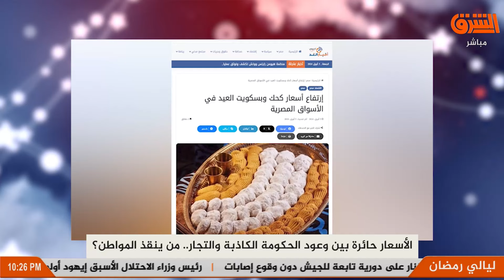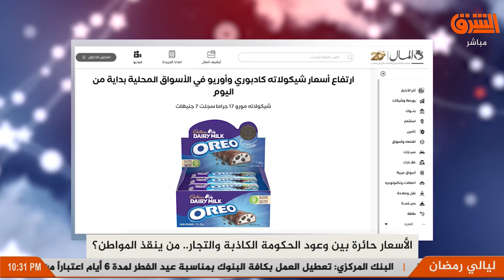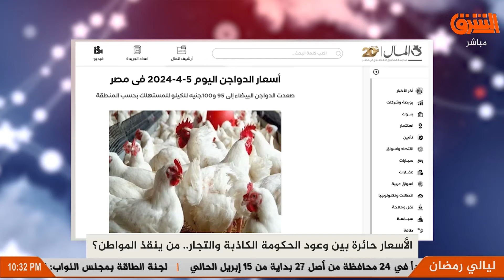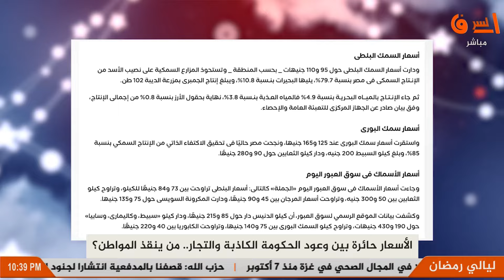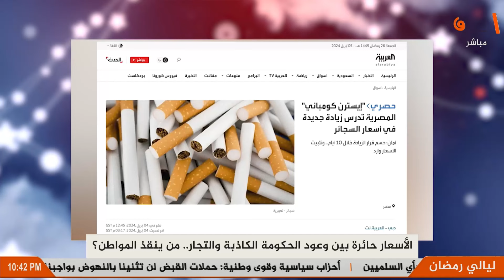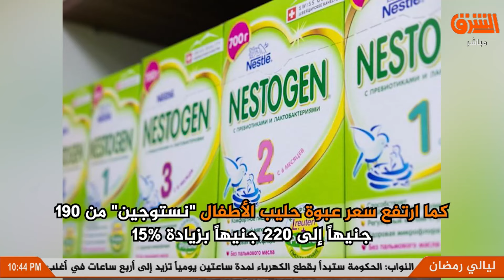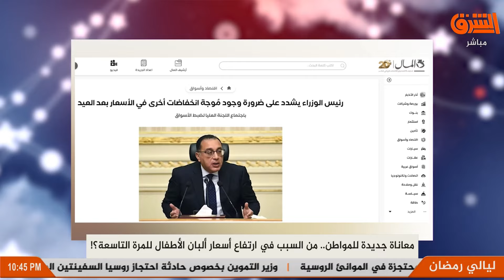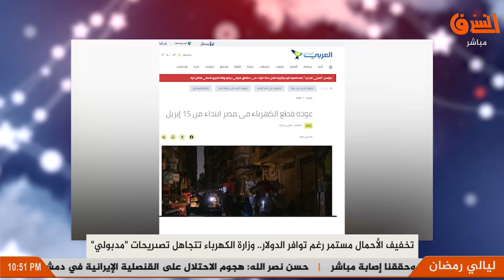أسعار السلع تشتعل والمواطن يعاني وسط وعود الحكومة الكاذبة